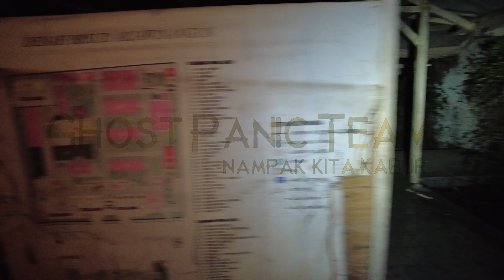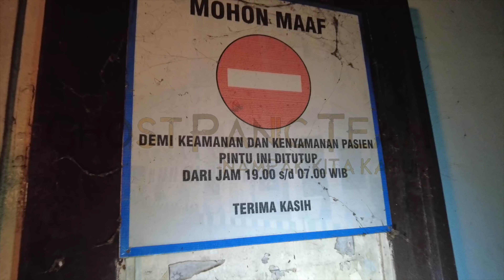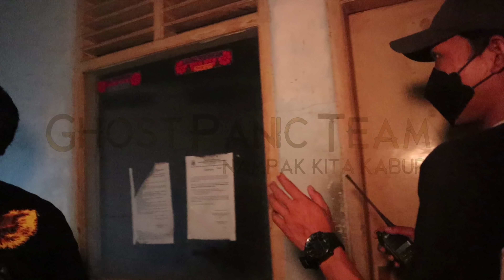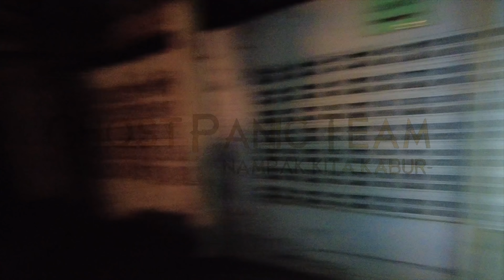MENGERIKAN!!! KISAH KELAM RUMAH SAKIT ARJAWINANGUN PART 1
halo sahabat Ghost Panic Team banyak banget yang nanya apa yg kita alamin sewaktu kita ekpslorasi di rumah sakit di daerah Cirebon
sedikit cerita rumah sakit ini memiliki mitos dan interaksi yg sangat luar biasa dan diluar nalar ... mau tau keseruan nya tonton yu